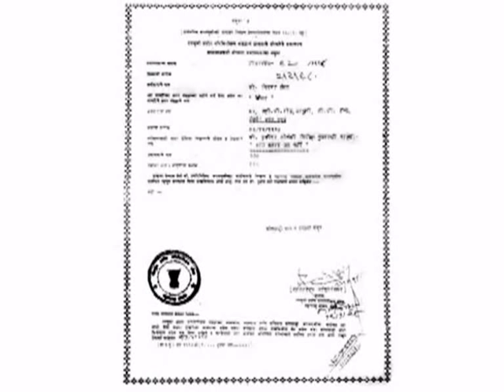Khel - Gujarati Stage Drama - Part 1 / 11 - Mukesh Rawal - Swati Shah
Watch Khel - Part 1 Of 11 - Mukesh Rawal - Swati Shah - Superhit Gujarati Play. It is the story of a successful actor Kundan Thakur who is living with his wife Ratna Munim. He is facing the hardest time in his life as he has a nagging wife and no film roles. One fine day he gets an opportunity of a lifetime to regain whatever he has lost. But In order to achieve that he has to play a hideous game. He will have to involve his wife and Millionaire Jeweller Amrit Jhaveri in this dangerous game. See how the plot unfolds. Subscribe now to get regular updates on new gujarati movies and stage plays To watch all latest superhit Gujarati Movies and Stage Plays To Enjoy Gujarati Plays Nonstop, Download Shemaroo Gujarati Natak App on your phone.